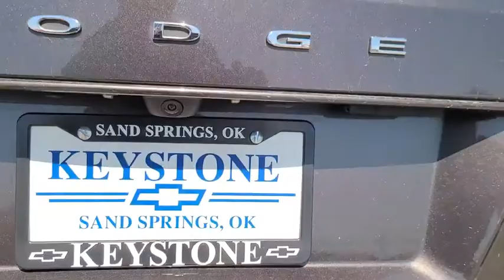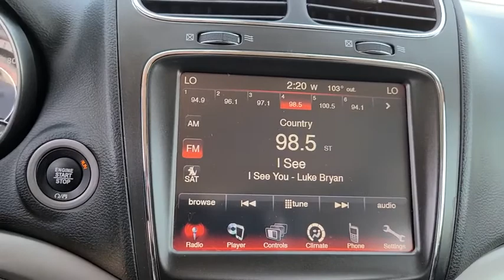2018 Dodge Journey Tulsa, Broken Arrow, Owasso, Bixby, Sand Springs, OK P81501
2018 Dodge Journey available in Sand Springs, Oklahoma at Keystone Chevrolet. Servicing the Tulsa, Broken Arrow, Owasso, Bixby, OK area.

Keystone Chevrolet
8700 Charles Page Blvd

Keystone Chevrolet has a wide selection of exceptional pre-owned vehicles to choose from, including this 2018 Dodge Journey. Drive home in your new pre-owned vehicle with the knowledge you're fully backed by the CARFAX Buyback Guarantee. If you're in the market for an incredible SUV -- and value on-the-road comfort and manners more than ultimate off-road prowess or tow capacity -- you'll definitely want to check out this Dodge Journey Crossroad. This vehicle has an added performance bonus: AWD. It improves handling on those winding back roads, and gives you added safety and control when driving through wet and snow weather conditions. There are many vehicles on the market but if you are looking for a vehicle that will perform as good as it looks then this Dodge Journey Crossroad is the one!
Radio: Uconnect 3 w/8.4 Display,Integrated Roof Antenna,Uconnect w/Bluetooth Wireless Phone Connectivity,6 Speakers,Radio w/Seek-Scan, Clock, Speed Compensated Volume Control, Aux Audio Input Jack, Steering Wheel Controls, Voice Activation, Radio Data System, DVD-Audio and External Memory Control,Streaming Audio,Graphic Equalizer,Liftgate Rear Cargo Access,Body-Colored Rear Bumper w/Black Rub Strip/Fascia Accent and Metal-Look Bumper Insert,Fully Automatic Aero-Composite Halogen Daytime Running Headlamps w/Delay-Off,Roof Rack Rails Only,Fixed Rear Window w/Fixed Interval Wiper and Defroster,Black Side Windows Trim,Body-Colored Door Handles,Black Grille,Galvanized Steel/Aluminum/Composite Panels,Clearcoat Paint,Deep Tinted Glass,Speed Sensitive Variable Intermittent Wipers,Wheels: 19 x 7 Black Noise Aluminum NO LONGER AVAILABLE for factory ordering; standard equipment as of March 12, 2018.,Body-Colored Front Bumper w/Black Rub Strip/Fascia Accent and Metal-Look Bumper Insert,Metal-Look Bodyside Insert,Tailgate/Rear Door Lock Included w/Power Door Locks,Steel Spare Wheel,Compact Spare Tire Stored Underbody w/Crankdown,Body-Colored Power Heated Side Mirrors w/Manual Folding,LED Brakelights,Tires: P225/55R19 BSW AS Touring,Front Fog Lamps,Perimeter/Approach Lights,Valet Function,Proximity Key For Doors And Push Button Start,Front Center Armrest and Rear Center Armrest,HVAC -inc: Underseat Ducts, Auxiliary Rear Heater and Headliner/Pillar Ducts,Systems Monitor,Power Rear Windows and Fixed 3rd Row Windows,Leather Seats w/Sport Mesh Inserts,Compass,Illuminated Locking Glove Box,Full Floor Console w/Covered Storage, Mini Overhead Console w/Storage, Conversation Mirror and 4 12V DC Power Outlets,Trip Computer,10-Way Power Driver Seat -inc: Power Height Adjustment, Fore/Aft Movement, Cushion Tilt, Manual Recline and Power 4-Way Lumbar Support,Remote Keyless Entry w/Integrated Key Transmitter, 2 Door Curb/Courtesy, Illuminated Entry and Panic Button,Illuminated Front Cupholder,Cruise Control w/Steering Wheel Controls,Redundant Digital Speedometer,Manual Tilt/Telescoping Steering Column,40-60 Folding Split-Bench Front Facing Manual Reclining Tilt ft.n Slide Fold Forward Seatback Rear Seat w/Manual Fore/Aft,4-Way Passenger Seat -inc: Manual Recline and Fore/Aft Movement,Interior Trim -inc: Metal-Look Instrument Panel Insert, Metal-Look Door Panel Insert and Chrome/Metal-Look Interior Accents,Delayed Accessory Power,Front Seats w/Power 4-Way Driver Lumbar,Fade-To-Off Interior Lighting,Air Filtration,Sentry Key Engine Immobilizer,Front And Rear Map Lights,4 12V DC Power Outlets,Driver Foot Rest,Rear Cupholder,Full Cloth Headliner,1 Seatback Storage Pocket,Power 1st Row Windows w/Driver 1-Touch Down,Day-Night Auto-Dimming Rearview Mirror,Cargo Space Lights,Full Carpet Floor Covering -inc: Carpet Front And Rear Floor Mats,Fixed 50-50 Bench 3rd Row Seat Front, Manual Recline, Manual Fold Into Floor and 2 Fixed Head Restraints,Driver And Passenger Visor Vanity Mirrors w/Driver And Passenger Illumination,Digital/Analog Display,Instrument Panel Bin, Interior Concealed Storage, Driver / Passenger And Rear Door Bins and 2nd Row Underseat Storage,Carpet Floor Trim,ATC w/3 Zone Temp Control,Outside Temp Gauge,Premium Door Trim Panel w/Stitching,Leather Wrapped Shift Knob,Cargo Net,Gauges -inc: Speedometer, Odometer, Oil Pressure, Engine Coolant Temp, Tachometer, Oil Temperature, Transmission Fluid Temp, Engine Hour Meter, Trip Odometer and Trip Computer,Manual Anti-Whiplash w/Tilt Front Head Restraints and Manual Adjustable Rear Head Restraints,Leather Wrapped Steering Wheel,Power Door Locks w/Autolock Feature,Cargo Area Concealed Storage,Front